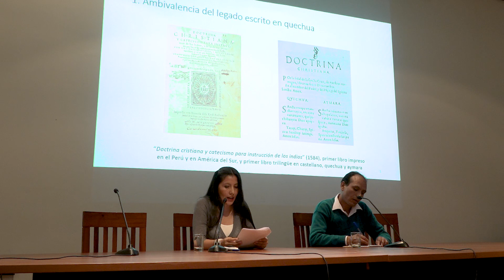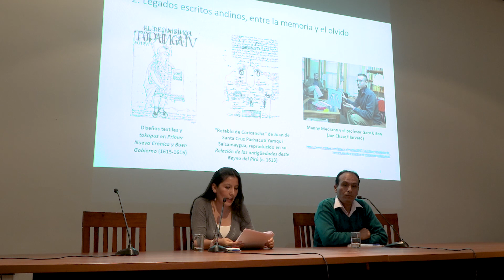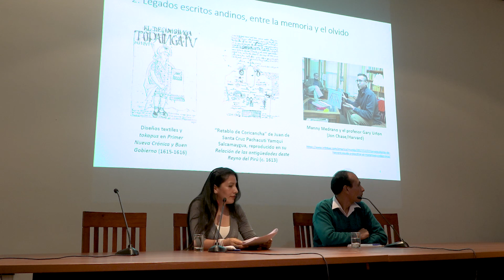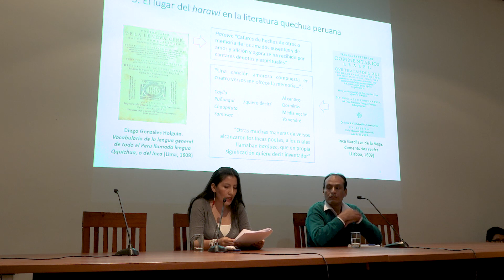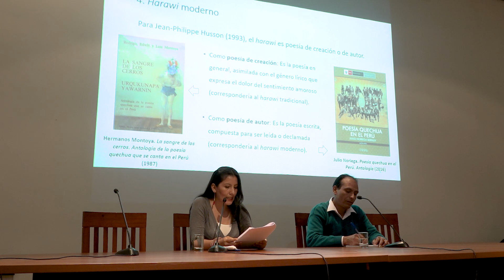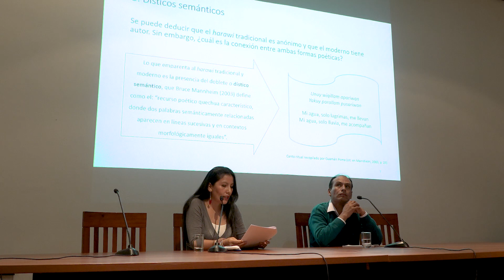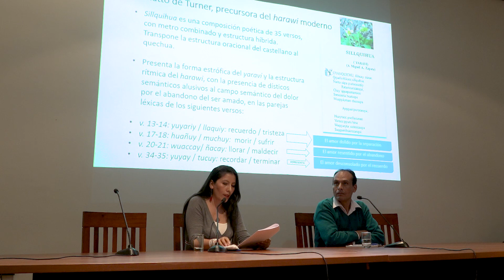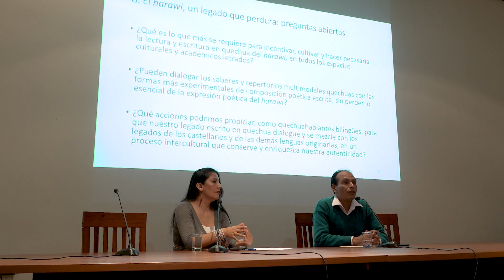Conferencia: "El harawi en la literatura quechua peruana. Un legado que perdura”, por Roxana Quispe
Durante la segunda fecha del Qichwasiminchikrayku, Encuentro de literaturas en lenguas originarias, dedicado en esta oportunidad a la lengua quechua, se presentó la conferencia magistral El harawi en la literatura quechua peruana. Un legado que perdura. Esta conferencia estuvo a cargo de la académica Roxana Quispe Collantes, quien además estuvo acompañada de Óscar Huamán en los comentarios.